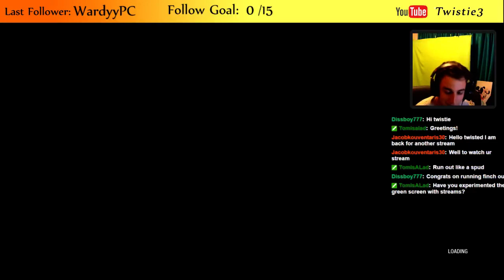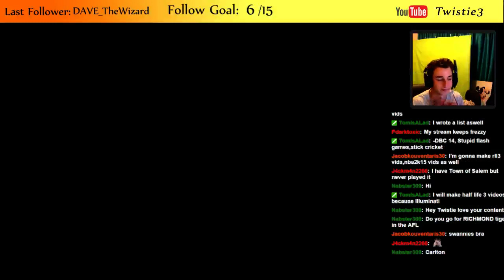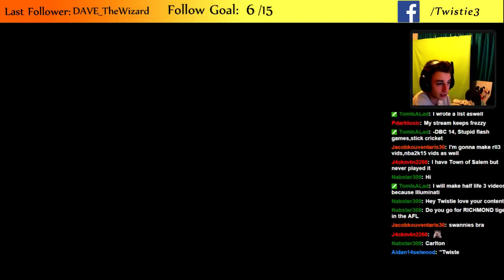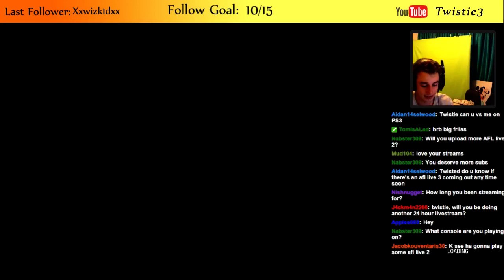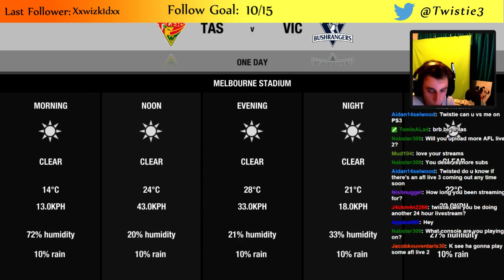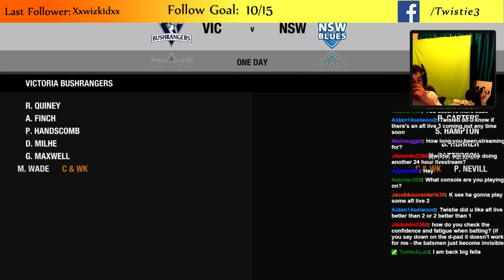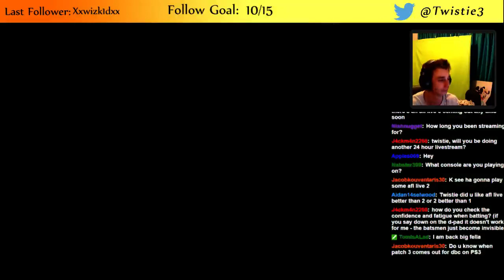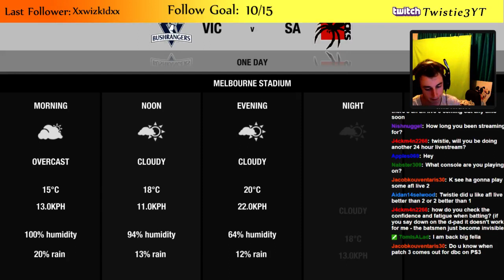So Very Close! - Don Bradman Career Mode #17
Welcome to the 2015 Edition of my Batting Career Mode on Don Bradman Cricket. I am bringing this mode back to YouTube and working it with the Twitch Streams on Mondays. You guys can make this series a big success and make it an ongoing thing. Only with your support will this series be able to continue!